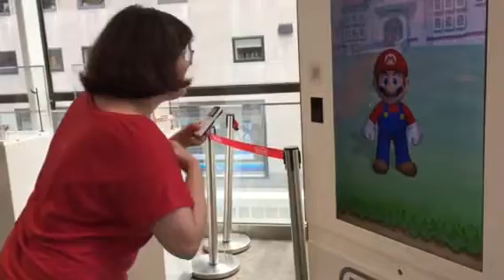Taya chats with the MARIO BROS part 1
Taya chats with the Mario Brother at Nintendo World in NYC. Part 1.